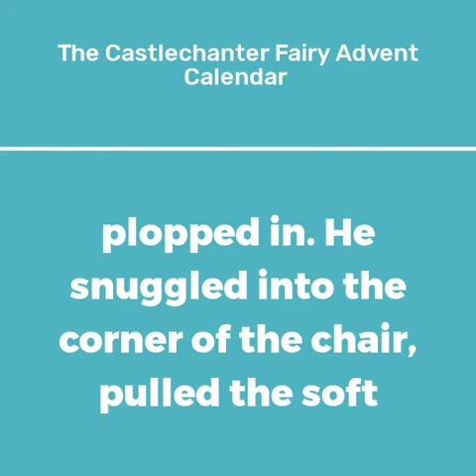Castlechanter Fairy Audio Advent Calendar - Holiday Stories for Kids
December — what a sparkling month! Even more so for first-graders Oscar and Aliyah as they begin a mystical journey into the enchanted land of Hillwyn and explore a fairy spiral walk. As the children navigate this magical realm with their fairy friends, they revel in the festive joys of the holiday season — and begin to understand some of the season’s quieter gifts as well.

Twenty-five stories for December 1-25!

Ages 5+